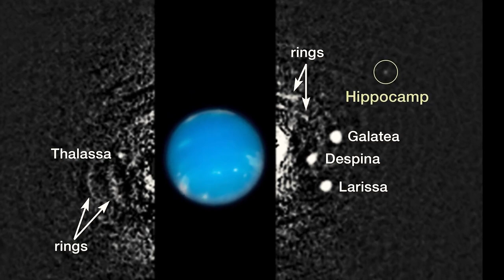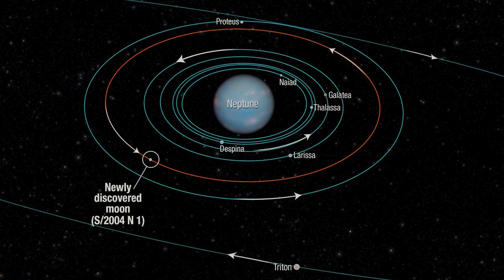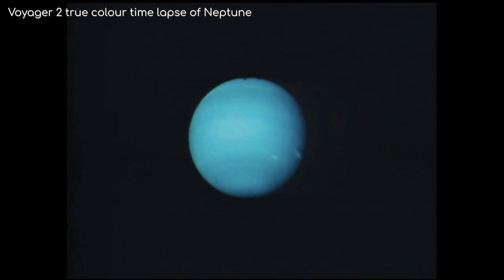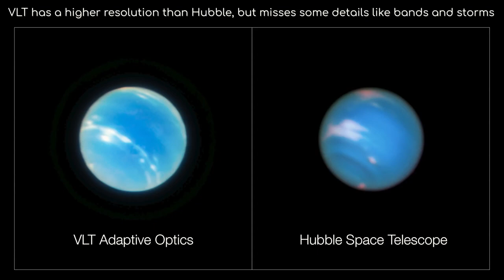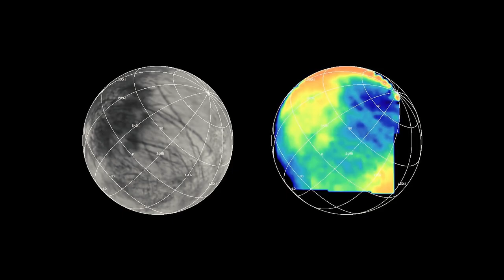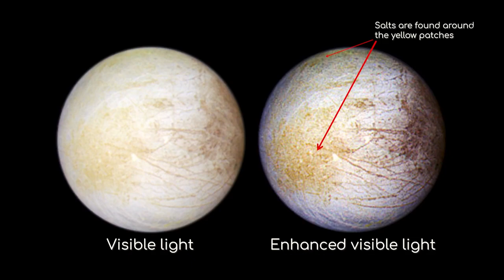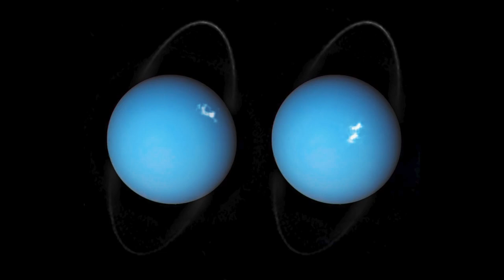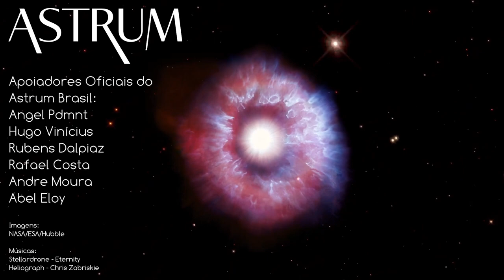O que MAIS o HUBBLE viu em nosso SISTEMA SOLAR? | TOP 100 melhores imagens pelo Hubble | Episódio 10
O nosso querido telescópio espacial Hubble já está no espaço há mais de 30 anos e sua missão tem sido um sucesso retumbante.

Ele nunca foi projetado para olhar para objetos em nosso sistema solar, mas isso não o impediu de realmente fazê-lo ao longo de sua missão

e, como resultado, capturou alguns momentos muito especiais que, de outra forma, teríamos perdido.

Nem todo planeta tem sua própria missão dedicada;

além disso, há muito para se ver além de apenas planetas em nosso sistema solar.

Eu sou Dennis Ariel, e você está assistindo Astrum Brasil, e neste nono episódio da série de imagens do Hubble, veremos algumas capturas de nosso sistema solar e darei a você o contexto e uma explicação destes especiais momentos capturados.

Então, o que ele viu em nosso Sistema Solar?

Acompanhe comigo esta nova série que cobre as 100 melhores fotos do Hubble já capturadas.

Este é o nono vídeo de uma Série chamada TOP 100 melhores imagens pelo Telescópio Espacial Hubble.

Imagens:
NASA/ESA/Hubble

Músicas:
Stellardrone - Eternity
Heliograph - Chris Zabriskie